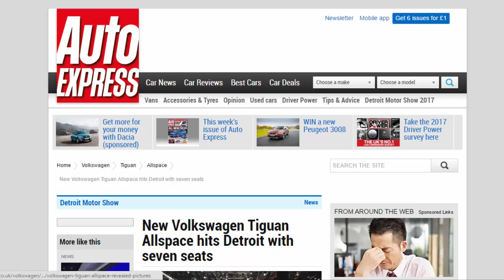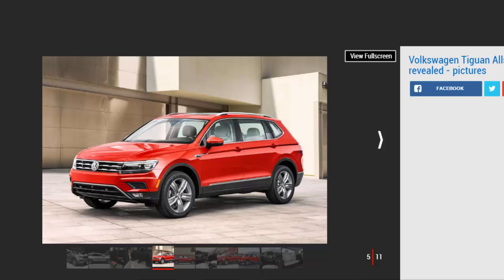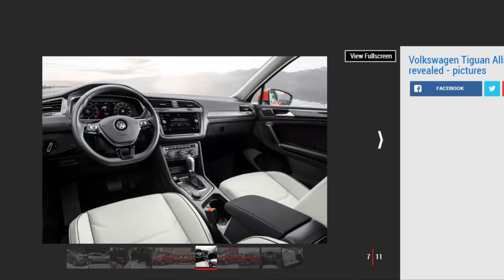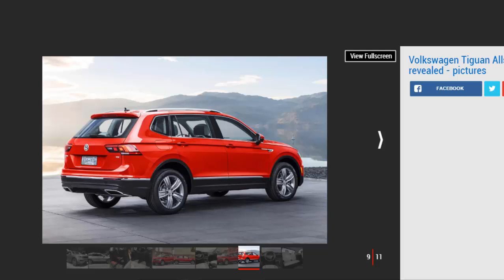Car Review - New Volkswagen Tiguan Allspace Hits Detroit With Seven Seats - Read Newspaper Tv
Read newspaper:
Car review - New Volkswagen Tiguan Allspace hits Detroit with seven seats
Source: autoexpress.co.uk